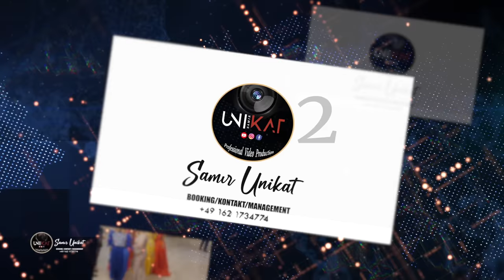PART 2 Bijav Ko Gazda Abas & Marija || 4k SUNET NA DEKRAN || Ork Mladi Talenti Tarkan Ahmet Rasimov